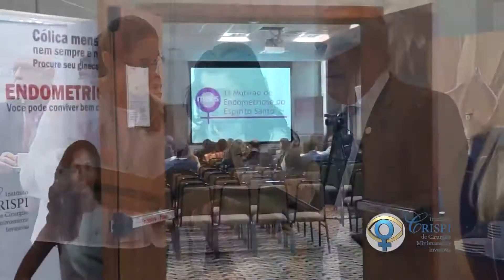Primeiro Mutirao Endometriose ES - Dra Alice Brandão